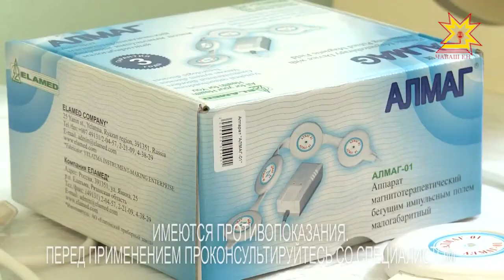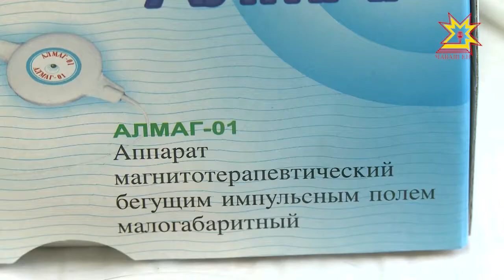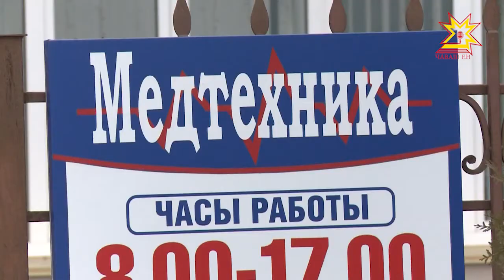Как поддерживать свое здоровье осенью и наступающей зимой?